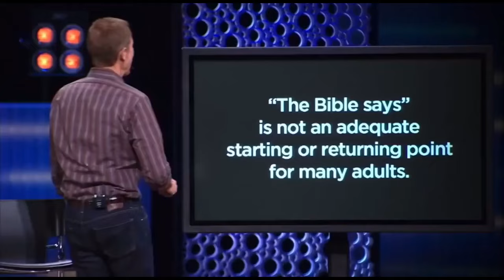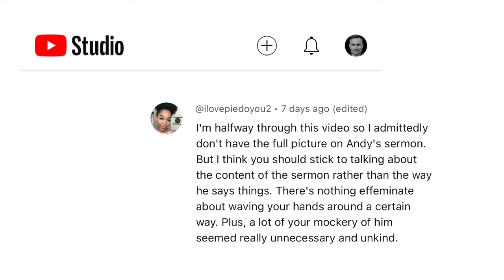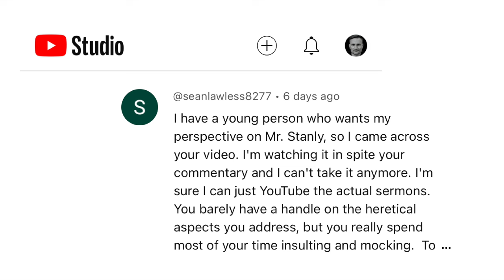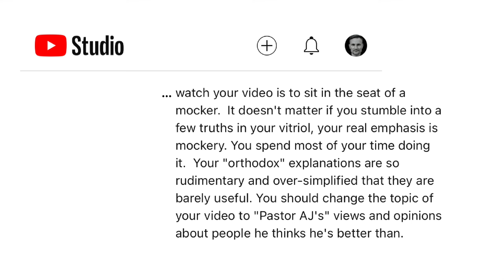😳 UNBELIEVABLE Audio Clips from Andy Stanley!!! 😡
OK friends, some of you said I was MEAN but look there is NO DOUBT the man is an arrogant HERETIC and I'll walk you through it in this video!